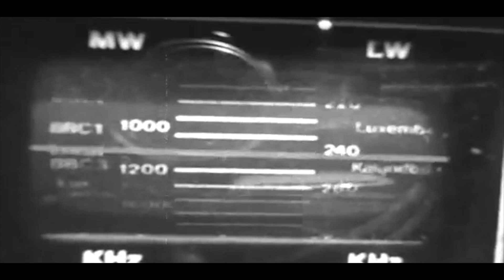CORONA DARATIS 3 BIRI AYA KU XERNAY GURIGA, MAXA ISBADALAY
My Beautiful People. Fikir Kina wa Muhim waxi Fikir ah Hoos Inogu So Qora
                       My GEAR
: Camera GH5